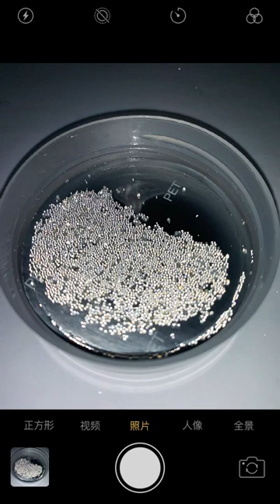Road marking glass beads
We can supply:Road marking glass beads/Intermix BS6088A/Drop on BS6088B/All size blasting glass beads
SƠN NHIỆT DẺO PHẢN QUANG
Langfang Tenroads Glass Products Co.,Ltd.
Road marking is very important to mark for road safety. Road marking glass beads like play a necessary part of traffic safety because of their retro-reflective properties. This property lets in the motorist to truly see the pavement line markings greater truly at night and in moist conditions. When a car's headlight beam shines on a pavement marking that is integrated-embedded-saturated with glass beads, the line stripes light up and come to be plenty less complicated to see at night. This effect is called the retro-reflection. Glass beads for road marking can be divided into two types: the intermix glass beads and drop on glass beads, and the intermix type, which should be added directly in the road marking paint, and stir together. While, the drop on type is drawn in the pavement marking, not directly sprayed over the dry coating glass beads.